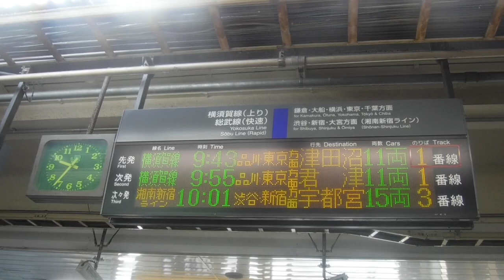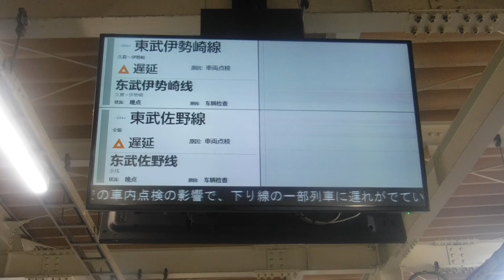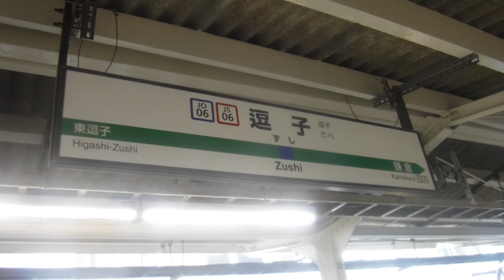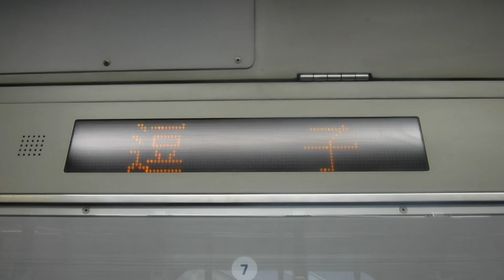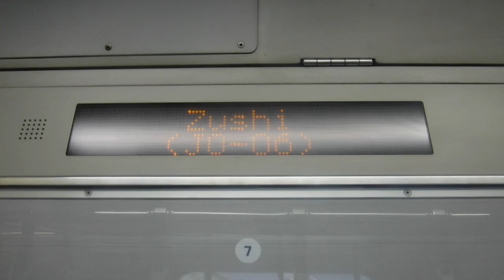京急線5D急行羽田空港行き1032が神武寺第3踏切を通過！京浜急行バス逗18イトーピア中央公園行きD4930のバスと横須賀線普通津田沼行きE217系0948SY-28横クラ！【令和6年2月11日】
京急線逗子・葉山駅〜神武寺駅間の神武寺第3踏切とJR逗子駅前、J1番線ホーム、JR逗子駅1番線ホームに停車中のJR逗子駅9時43分始発の横須賀線上り11両編成普通津田沼行きE217系0948SY-28横クラ11号車クハE217-28両から撮影。… 寒過ぎてもうダメかもしれないと感じる事になる1日の幕開け🥶

令和6年(西暦2024年)2月11日日曜日9時25分、9時28分、9時35分、9時36分、9時38分、9時39分、9時39分、9時9時41分、9時42分撮影。

神武寺第3踏切

京急線逗子・葉山駅上り1番線ホームから、京急線上り8両編成5D急行羽田空港行き1000形032〜025編成けいきゅんが神武寺駅へと発車！神武寺第3踏切を通過。

JR逗子駅の駅名看板

京浜急行バス逗18イトーピア中央公園行きD4930のバス

JR逗子駅

横須賀線9:43品川・東京方面津田沼11両1番線
横須賀線9:55品川・東京方面君津11両1番線
湘南新宿ライン10:01渋谷・新宿方面宇都宮15両3番線

9:55久里浜4両2番線
10:18久里浜15両→11両前4両切りはなし2番線

総武線快速
下り線
全線
遅延
原因:車内点検

横須賀線
上り線
大船〜東京
遅延
原因:車内点検

新宿〜小田原
遅延
原因:お客さま救護

大船方面
全線
遅延
原因:車内点検

久喜〜伊勢崎
遅延
原因:車両点検

東武佐野線
全線
遅延
原因:車両点検

JO06 JS06 逗子 のJR逗子駅1番線側の駅名標

JR逗子駅1番線ホームに停車中の9時43分始発の横須賀線上り11両編成普通津田沼行きE217系0948SY-28横クラ11号車クハE217-28両左車体側面の車番と行先表示の津田沼の文字、前面、車内の消毒済票、車番、ドア上の表示とテロップを撮影。

JR逗子駅1番線に設置されているJR東日本の時計

11 🚭
川崎重工 クハE217-28
平成9年

逗子

【総武快速線 遅延】総武快速線は、横須賀線内での車内点検の影響で、下り線の一部列車に遅れがでています。

発車まで1分の車掌さんのアナウンス

E217系Y-28横クラ11号車クハE217-28両左ボックス席から観た、右側のボックス席